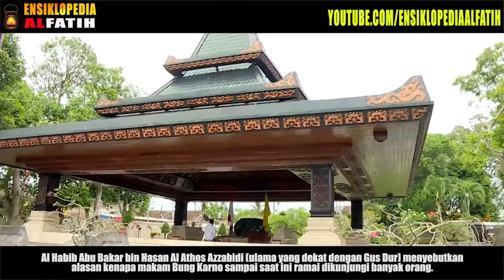RAJA ARAB TERCENGANG ! Saat Presiden Soekarno Merangkak Bersimpuh Di Depan Makam Nabi Muhammad SAW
Presiden pertama Republik Indonesia Dr. Ir. H. Soekarno memiliki beribu cerita unik yang selalu membuat kagum. Tidak hanya dikagumi di dalam negeri saja, namun Soekarno merupakan sosoknya yang juga sangat dikenal di berbagai negeri, salah satunya di Saudi Arabia.
Ada salah satu peristiwa menarik ketika Bapak Proklamator RI ini menunaikan ibadah haji dan berziarah ke makam Rasulullah SAW pada tahun 1955. Pada saat itu, Bung Karno sapaan akrab Sukarno, melepas segala atribut pangkat kenegaraannya saat akan menghampiri Makam Rasulullah SAW.